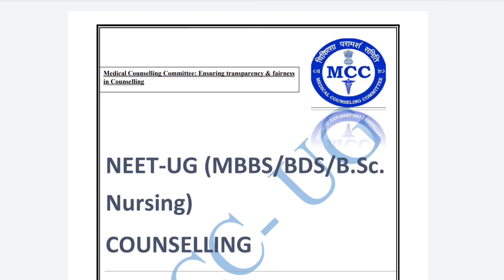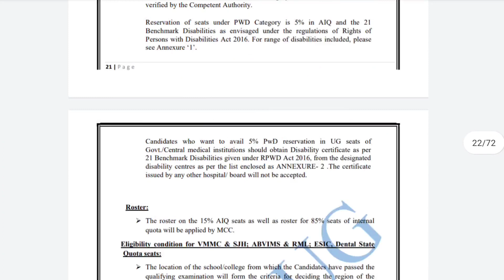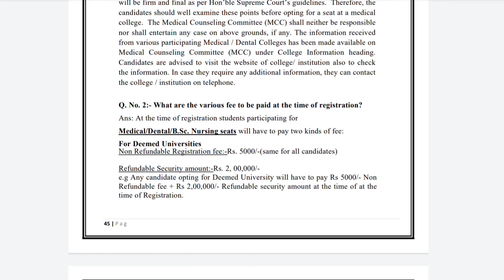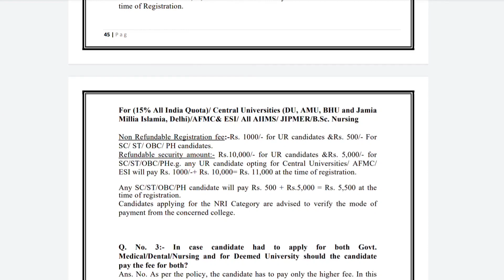NEET Counselling 2022 Important Information | Registration & Security Fees for MBBS BDS Nursing AIQ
neet result 2022 latest news today tamil,

how to fill neet application form 2022 without 11th result,

neet ug all india counselling 2022,
all india counselling neet ug 2022 process,
kerala counselling neet ug 2022,
mp counselling neet ug 2022,
maharashtra state counselling neet ug 2022,
mop up round counselling neet ug 2022,
2nd round neet ug counselling 2022,
rajasthan neet ug counselling 2022,
neet ug second round counselling 2022,
neet ug 2022 counselling online,
neet ug 2022 counselling online free,
rajasthan neet ug counselling 2022 round 2,
rajasthan neet ug counselling 2022 refund,
neet ug state counselling 2022,
karnataka state counselling neet ug 2022,
neet ug 2022 counselling youtube

neet ug 2022 admit card,
neet ug 2022 answer key,
neet ug 2022 paper,
neet ug 2022 answer key pdf,
all india counselling neet ug 2022,
neet ug 2022 biology answer key,
bihar counselling neet ug 2022,
bihar state counselling for neet ug 2022,
neet ug 2022 expected cut off maharashtra

neet ug 2022 result expected date,
when will neet ug 2022 result be declared,
neet ug 2022 result date by nta,
neet ug results 2022,

neet ug 2022 cutoff,
neet ug 2022 cut off expected,
neet ug 2022 expected cut off tamilnadu,
neet ug 2022 expected cut off karnataka,
neet ug 2022 expected cut off west bengal,
all india cut off neet ug 2022,
neet ug 2022 expected cut off bihar,